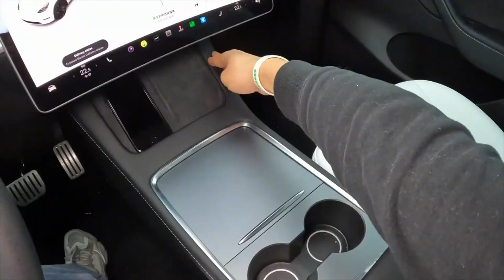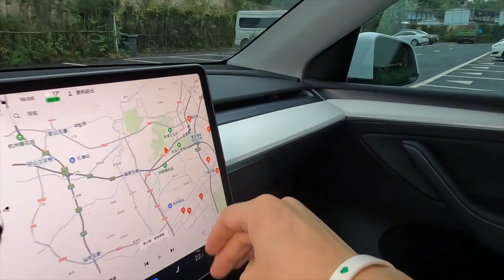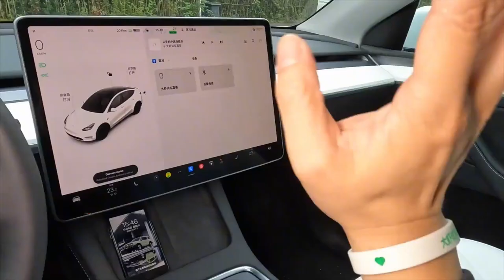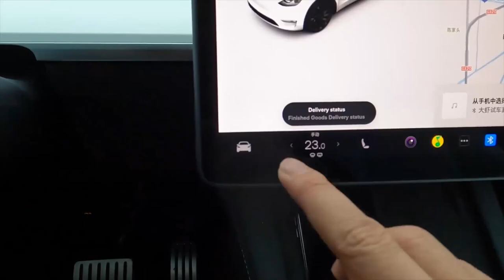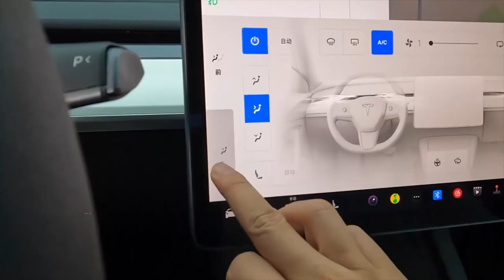Model Y Tesla in-depth Walkaround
The Tesla Model Y, an all-electric crossover, attempted to ride on the success of the Model 3, but it appears to fall short. While the Model 3 delivers an exceptional driving experience with impressive handling and range, the 2022 Model Y appears to be a lackluster effort to attract the SUV market.

Regarding performance, the Model Y has a top speed of 217 km/h, and it can accelerate from 0-100 km/h in 6.9 seconds. It offers an electric range of 345 km, a total power output of 220 kW (299 PS), and total torque of 420 Nm. Additionally, the vehicle uses a rear-wheel-drive system, and its battery is a lithium-ion type with a nominal capacity of 60.0 kWh, a usable capacity of 57.5 kWh, and cathode material of LFP.

One of the most noticeable features of the Model Y is the large, slim infotainment display in the middle of the dashboard. This display controls nearly every aspect of the vehicle, including climate control and the speedometer, which may take some getting used to.